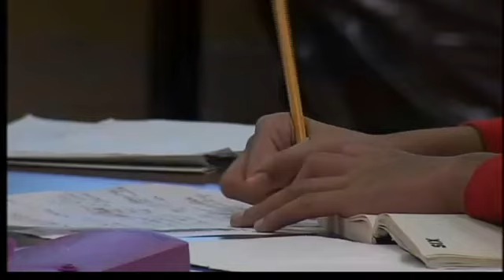Judge denies injunction on voucher law